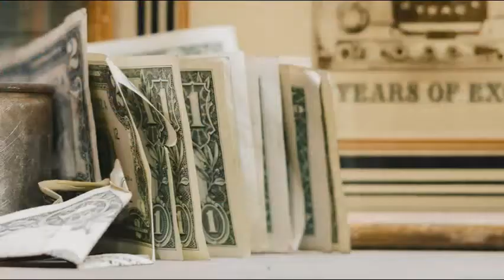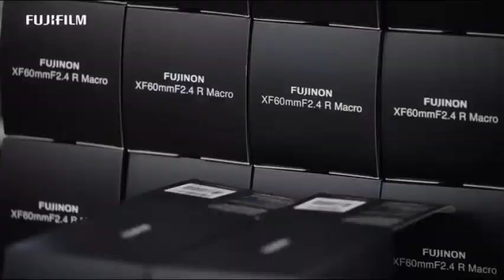Rokinon HD8M N 8mm f 3 5 HD Fisheye Lens with Auto Aperture Chip and Removable Hood for Nikon DSLR 8